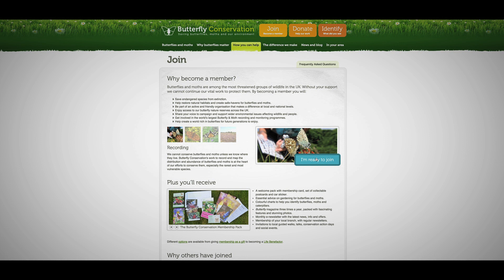Cornwall's Butterflies; Back from the Brink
A look at the incredible work being done by Butterfly Conservation Cornwall's dedicated volunteers to help reverse declines of some of the UK's rarest species of butterflies.